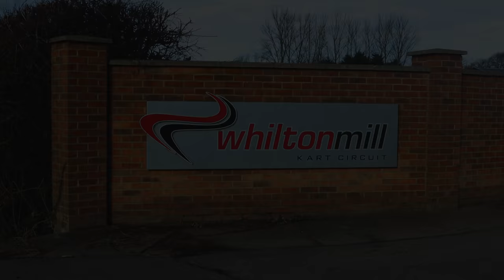We Went Karting with Lando Norris!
Lando Norris is currently in Bahrain ahead of the first race of the 2021 Formula 1 season. But, a few weeks ago, he spent the day with @Super_GT racing at Whilton Mill kart circuit! Make sure you check out Steve's video, linked below - to see the full 1v1 race. We'll have plenty more videos from the day coming out over the next few days, so make sure you come back to see those videos too!